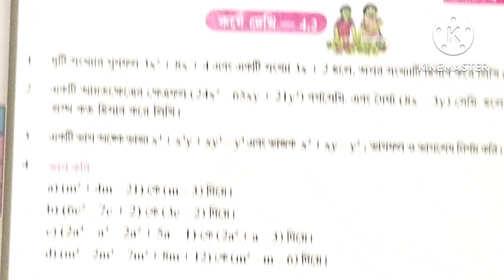বীজগাণিতিক ভাগ। অষ্টম শ্রেণীর গণিত প্রভা। কষে দেখি 4.2 এর 4এর a,b,c,dএর সমস্যার সমাধান।